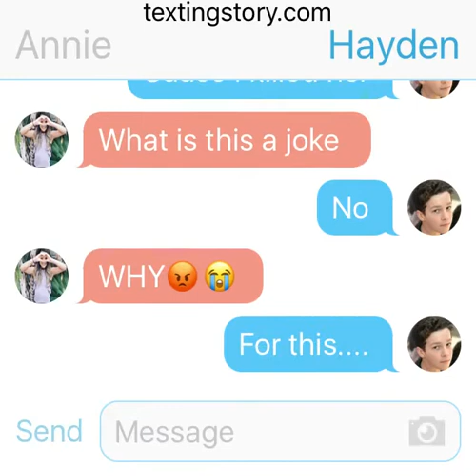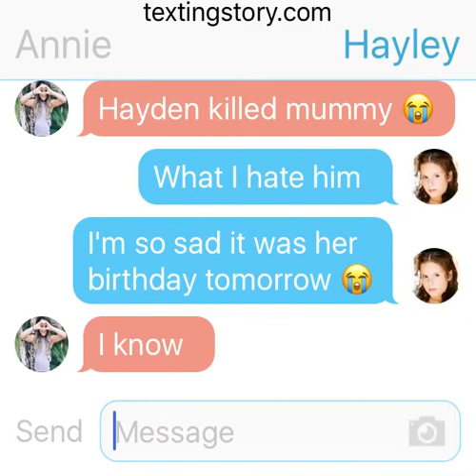Hayden kills Annie and Hayley's Mum (short)